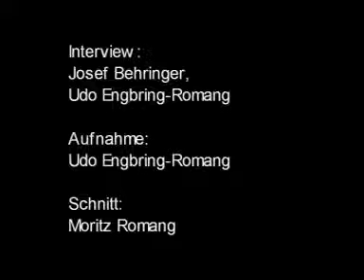Zeitzeugen des Völkermords: Ricky Adler (Deportation)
Der VDSR-BW macht Zeitzeugeninterviews mit Überlebenden des Völkermords an den Sinti und Roma Europas öffentlich zugänglich. Waldemar Braun, Robert Ebender, Elisabeth Heilig, Hilde Franz, Herbert Ricky Adler, Anna Schmidt, Heinz Strauß und Johann Weiß berichten über das Leid, das vom nationalsozialistischen Deutschland über ihre Familien gebracht wurde, über ihre Verfolgung und über ihren Widerstand.